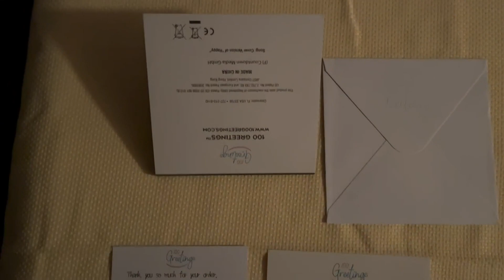100 Greetings LIGHTS & MUSIC 'Fireworks' Birthday Pop Up Card, Beautiful thoughtful and worthy